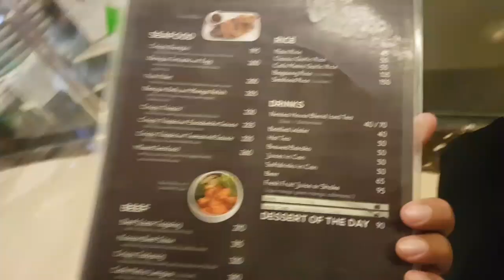WALK WAY OF LIGHTS @ RESORTS WORLD MANILA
Hi guys! This is KatsyMedina and welcome sa channel ko!